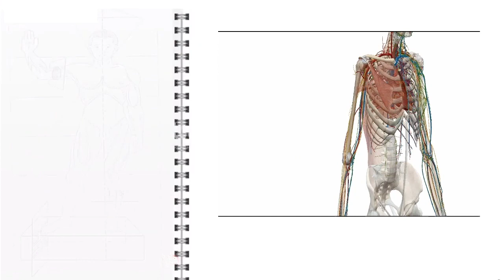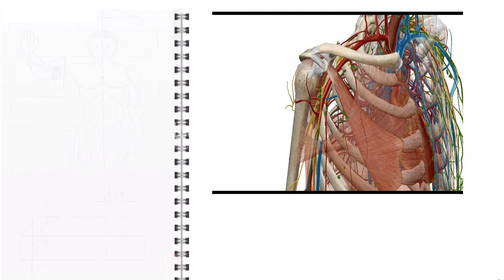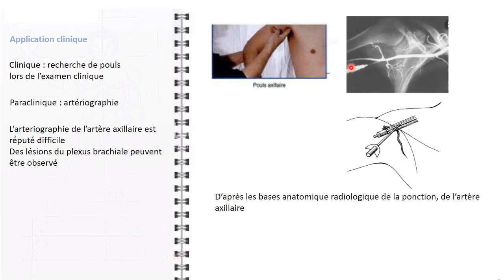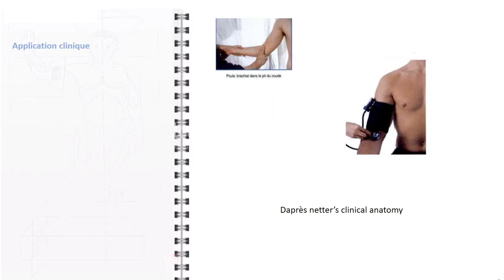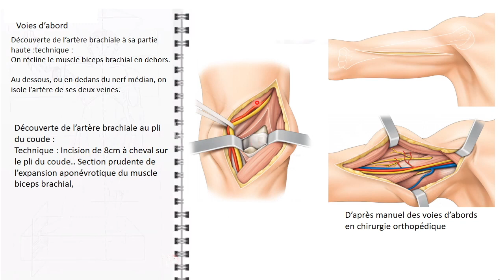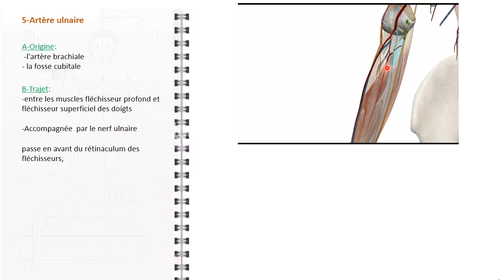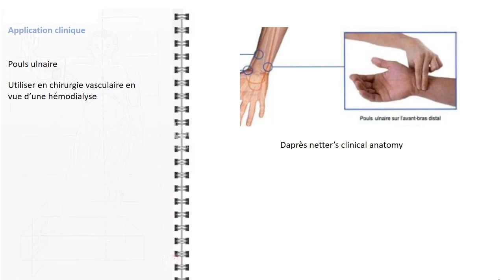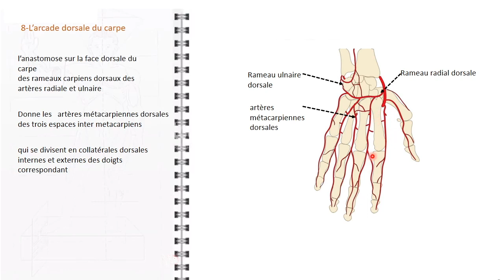ANATOMIE FMPM VASCULARISATION ARTÉRIELLE DU M.SUP